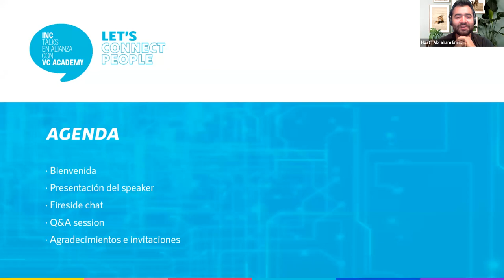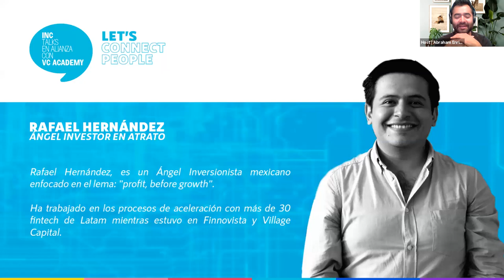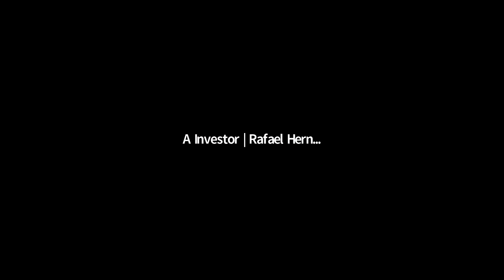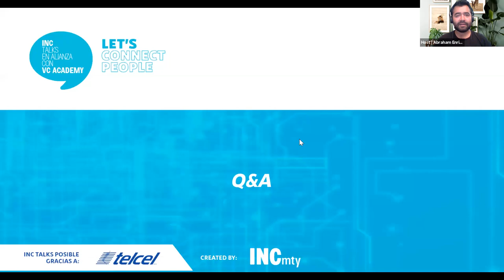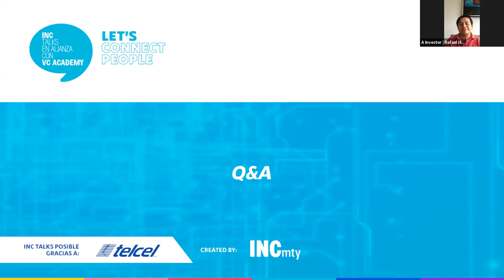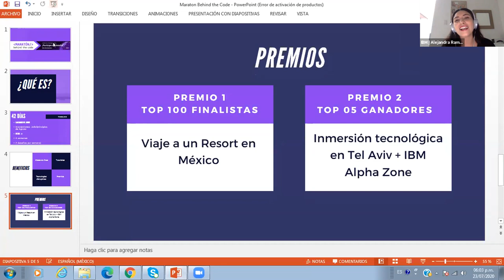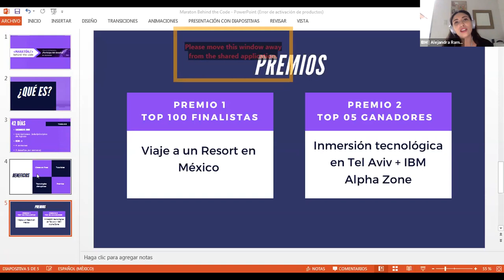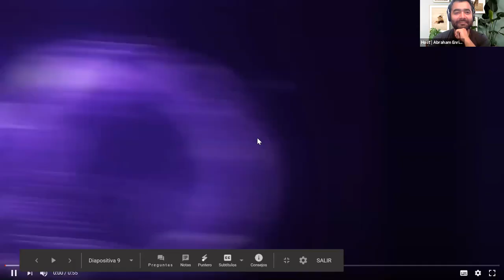¿Cómo encontrar y trabajar con un Ángel Inversionista?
INCmty en alianza con VC Academy prepararon esta INC Talk con Rafael Hernández, quien es un Ángel Inversionista mexicano enfocado en el lema: "profit, before growth".

Ha trabajado en los procesos de aceleración con más de 30 fintech de Latam mientras estuvo en Finnovista y Village Capital.

En esta charla tuvimos la oportunidad de explorar las siguientes interrogantes:
- ¿Qué es y NO es un Ángel Inversionista?
- ¿Dónde podemos encontrar ángeles inversionistas ahora que no hay meetups presenciales?
- 5 errores de emprendedores al acercarse a un ángel inversionista
- Recomendaciones para asegurar una reunión con un ángel inversionista (un referal de otro founder, un buen cold email, cold call u otro)?
- ¿Cómo las buenas aceleradoras (Finnovista, Village Capital, entre otras) preparan a sus emprendedores para conocer ángeles inversionistas de calidad?